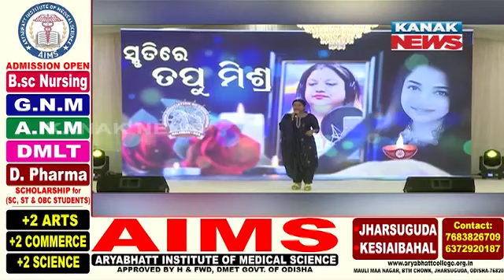'Kalinga Awards' Organised In Saudi Arabia; Saudi Buzzes With Odia Songs